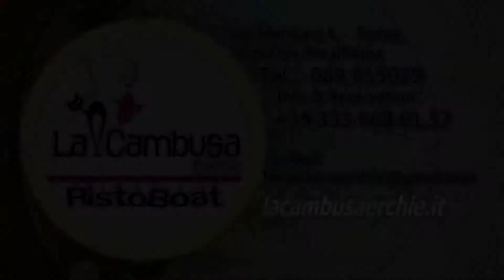Madonna Avvocata, anche quest'anno migliaia di fedeli sul Monte Falesio per la festa della Vergine